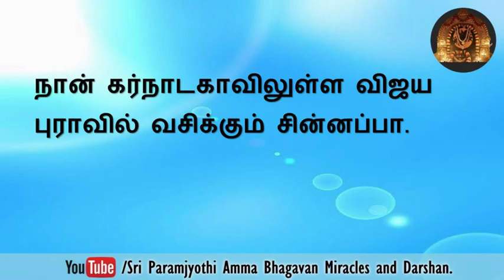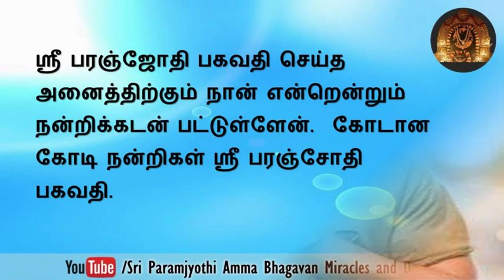இறை அருளின் குறுக்கீட்டால் ஒரு குடிகாரன் குடிப்பதை நிறுத்தினார்